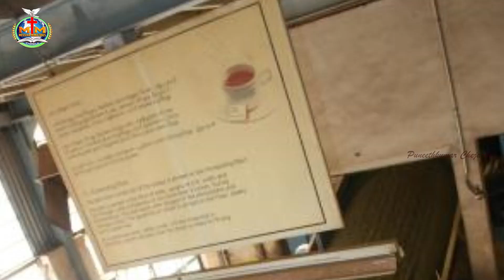#191 - ఊటీ ప్రయాణం నేర్పించిన పాఠం - సృష్టి దేవుని గొప్పతనం తెలియచేస్తుంది.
మీ జీవితంలో ఏదైనా అధ్బుతమైన సాక్ష్యం ఉంటే మాకు తెలియజేయండి.

మా నంబర్. 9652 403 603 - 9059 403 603

| Telugu Christian testimonies | jesus testimonies | jesus telugu testimonies | jesus telugu messages | christian testimonies | testimonies | telugu testimonies | telugu christian songs | telugu christian testimonies jesus |